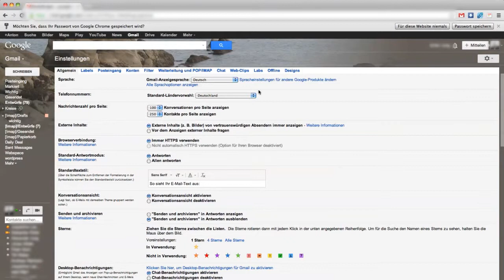How to disable / enable Inbox Tabs in Gmail.